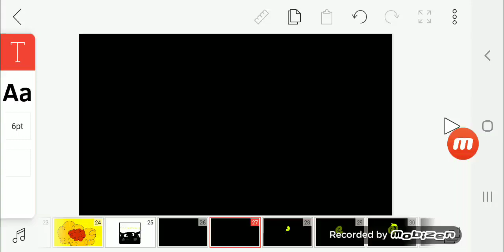Ratley-Belaney 1979 Swirling Diamond